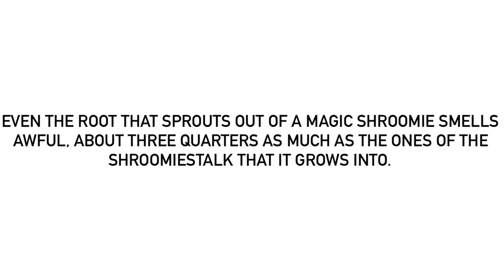Another Smelly Fact About Magic Shroomies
For @MrMenFan677. It does smell stronger when it’s a Super-Smelly, Mega-Stinky or Giga-Putrid Magic Shroomie.